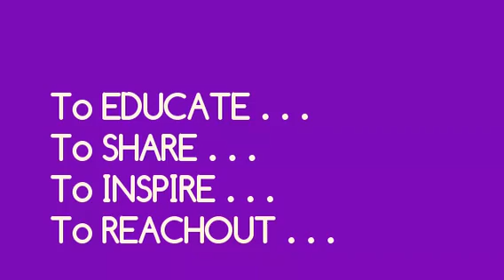JOIN THE MOB NOW (Handbell Team from SINGAPORE)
Enjoy ringing the bells, make new friends, Travel around the world annually, most importantly, LIVE YOUR PASSION AND YOUR DREAMS IN HANDBELL RINGING.

Tel/SMS: 94503105